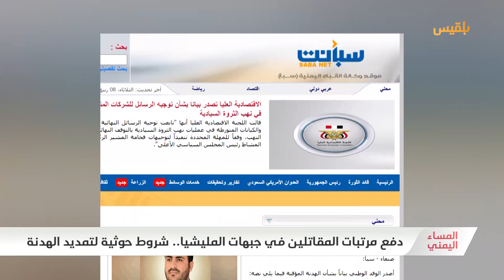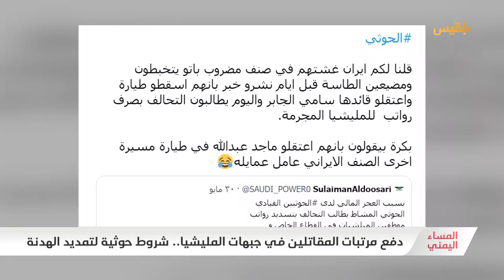المساء اليمني | اشتراطات حوثية جديدة للهدنة.. شروط منتصر أم هروب خائف من السلام؟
اتهام الحكومة الشرعية لمليشيا الحوثي بعرقلة مساعي تمديد الهدنة ورفض تغليب مصالح الشعب مؤكدا أن المليشيا جمعت أكثر من مائتي مليار ريال يمني خلال الهدنة..

فكيف سيتعامل المجلس الرئاسي و#التحالف والمجتمع الدولي مع هذه الاشتراطات الجديدة خصوصا بعد ذهاب المليشيا لاستئناف عملياتها العسكرية والتهديد باستهداف الشركات الملاحية والنفطية في السعودية و الإمارات..
وكيف يمكن قراءة قوة موقف الدور الإيراني في وضع شروط المفاوضات؟
وإلى متى سيستمر الحوثي باستغلال الهدنة لتحقيق مكاسبه على حساب اليمنيين ؟

ضيوف الحلقة
نبيل العتوم - باحث في الشأن الإيراني والخليجي

علي الاجعر - عضو الوفد الحكومي المفاوض

د. عادل الشجاع - محلل سياسي